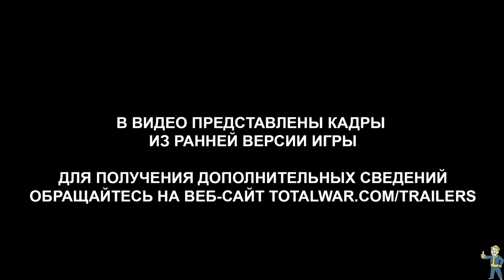Total War WARHAMMER Гримгор Железношкур жаждет крови! TRAILER